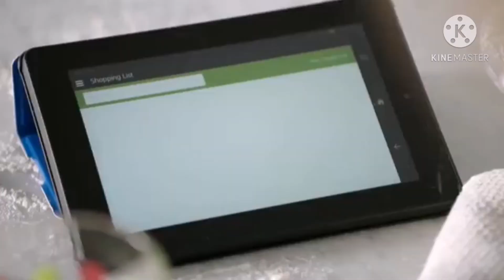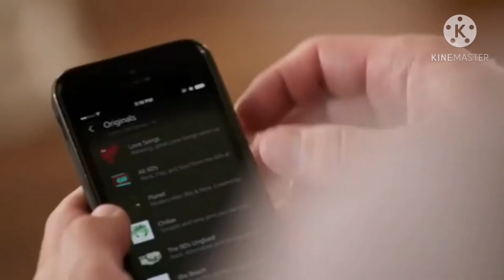Amazon Blue||*NO COPYRIGHT INFRINGEMENT*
Buy Amazon Blue now T-T